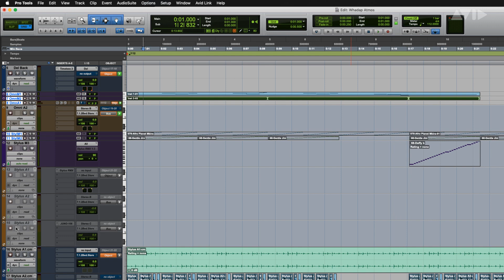Pro Tools -トラックの高さ変更ショートカット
Pro Toolsで選択したトラックの高さを変更するショートカット紹介